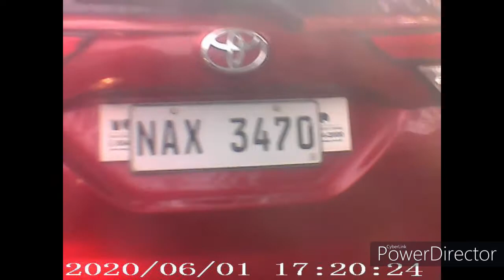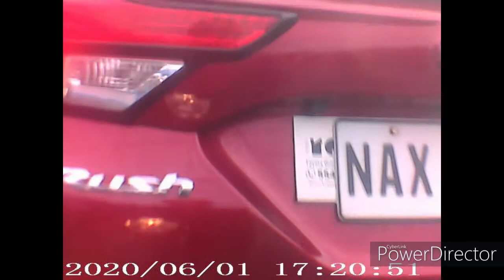MY TRAVEL FROM PAOMBONG TO HAGONOY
Pauwi ako ng bahay sa byahe ko na ito paombong to hagonoy TRAVEL PAOMBONG HAGONOY @P8 motovlog